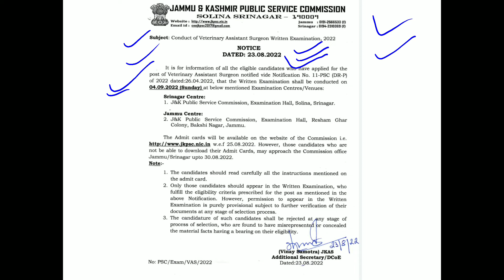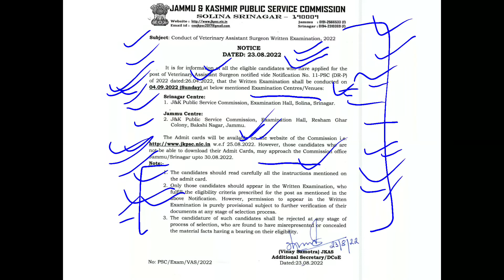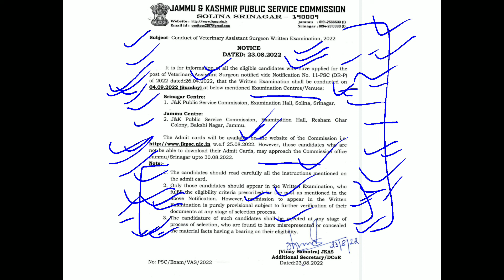JKPSC Veterinary Assistant Surgeon Exam Date 2022 Out Exam On 04/09/2022. Link In Description.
This is regarding the JKPSC Conduct of Veterinary Assistant Surgeon Written Examination, 2022.

TO SEE THIS DETAILED NOTICE ON TELEGRAM CHANNEL AND TO JOIN OUR TELEGRAM CHANNEL -: